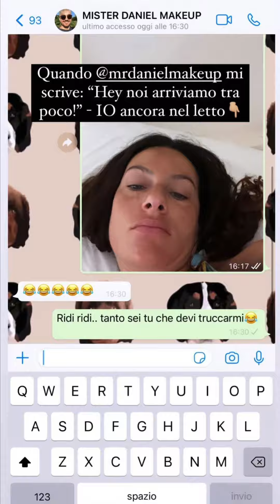Giornata shooting e Serata pizza 🍕- Paola Turani 30/7/21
27/07/21